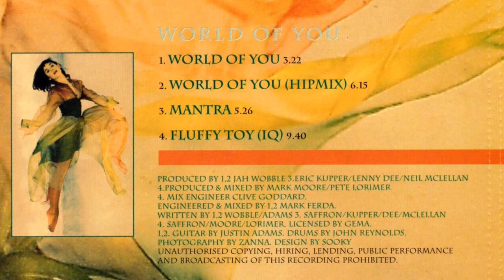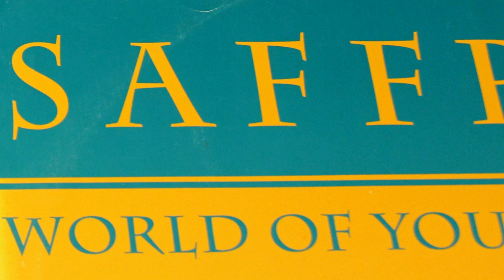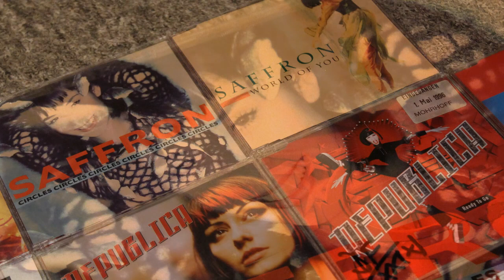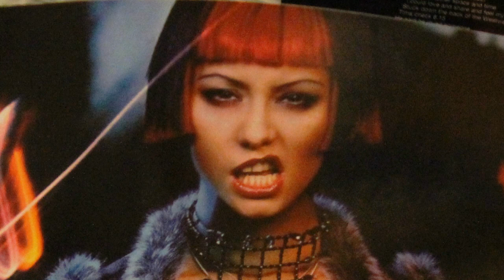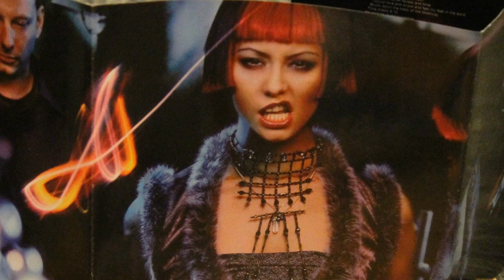Saffron - Mantra (1993)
Producer – Eric Kupper, Lenny Dee, Neil McLellan